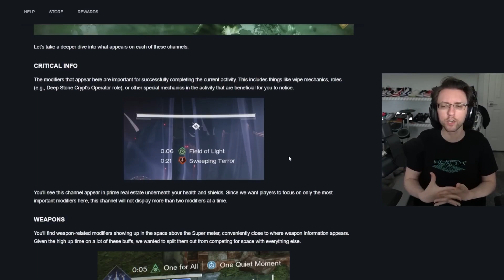Datto talks about the raid gauntlet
I did a funny

I own no rights to the song, all rights to Kanye West